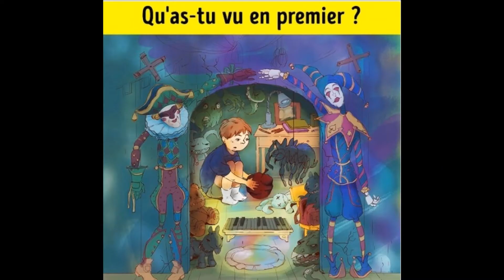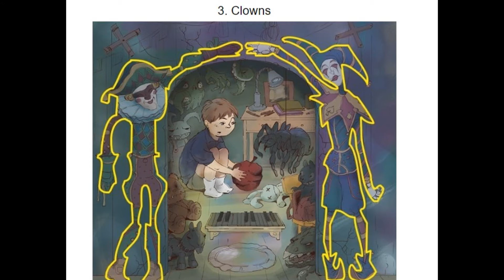Ce TEST montre tes PIRES PEURS !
Hola les gens, j'espere que vous allez bien !!
Aujourd'hui nouvelle video TEST
donc ce test montre tes pires peurs ou tes angoisses.
NE PREND PAS TROP CE TEST AU SERIEUX SURTOUT

N'hesite pas de me dire en com l'objet que tu as vu !

Si tu as lu la description écris en com

ADIOS LA TEAM PIKA